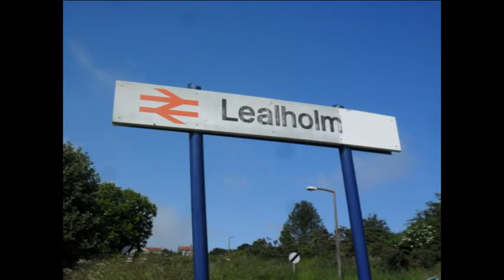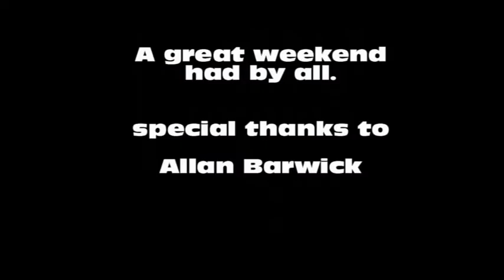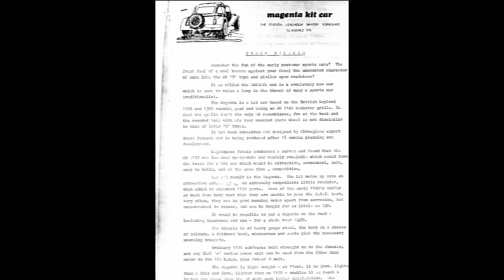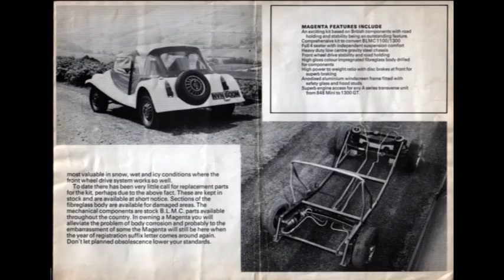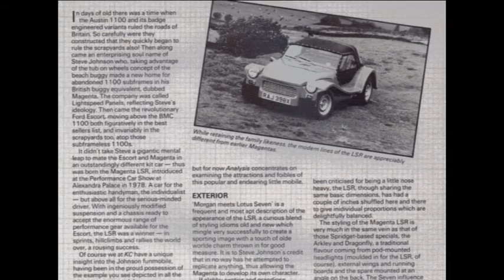Magenta kit car part 04 "Anniversary"